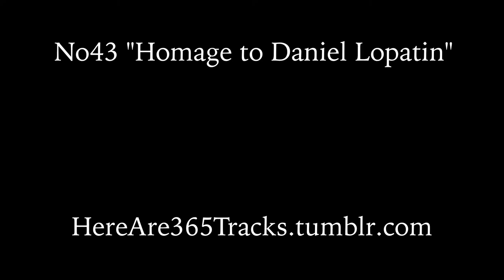No43 "Homage to Daniel Lopatin"